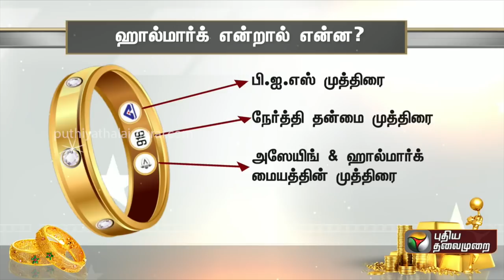தங்க நகைகளில் ஹால்மார்க் முத்திரை பதிப்பது ஏன்? | Hallmark | Gold Jewelry